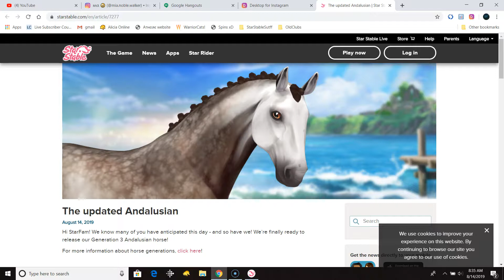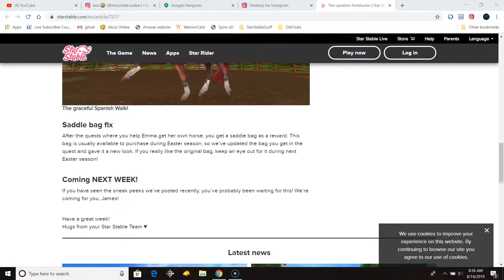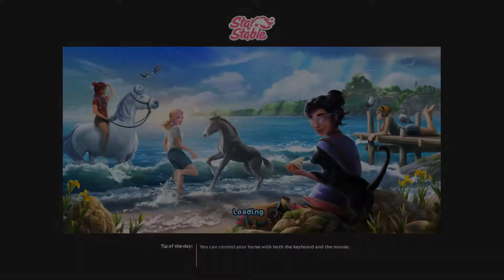Getting the New Andalusian!! New Mane style?